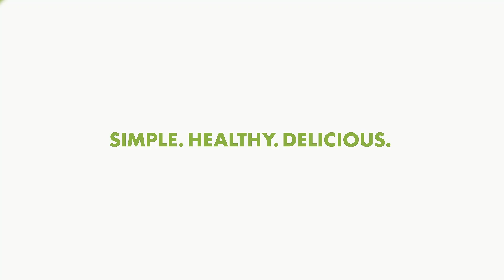My Food Bag - for a Inspired Foodie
Felicity is feeling inspired with My Food Bag's Gourmet easy recipes and delicious ingredients. She also loves that My Food Bag has reduced food waste at home.